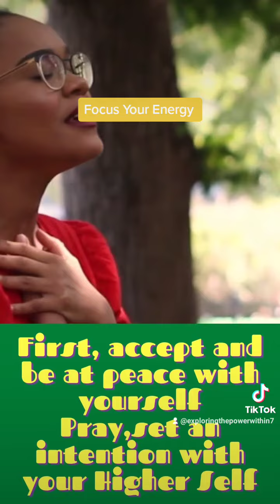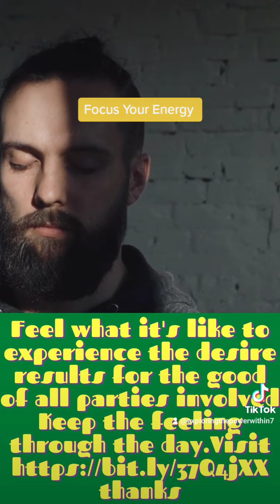Focus Your Energy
Focus Your Energy. lawofattraction spiritualawakening focus Your Energy